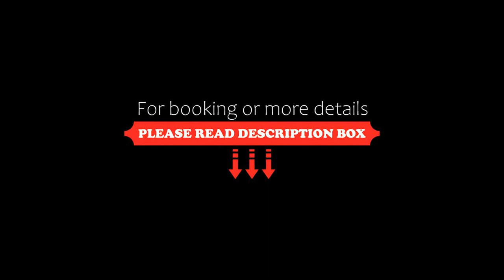Hotel Barberino, Barberino di Mugello, Italy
About Property:
Located on a quiet spot in Barberino Di Mugello’s countryside, Hotel Barberino offers a large garden, a restaurant and a spacious terrace. All rooms are air conditioned and have a balcony overlooking the surrounding garden.
The rooms are traditionally furnished, fitted with carpet flooring. Each is provided with a flat-screen TV with Mediaset Premium channels, a laptop safe box and a private bathroom.
Breakfast is buffet style, offering croissants and pastries, together with cappu...
Property Type: Hotel
Address: Via Del Lago 17, 50031 Barberino di Mugello, Italy
Searching For
1. Hotel Barberino - Barberino di Mugello - Italy
2. Hotel Barberino - Barberino di Mugello - Italy Address
3. Hotel Barberino - Barberino di Mugello - Italy Rooms
4. Hotel Barberino - Barberino di Mugello - Italy Amenities
5. Hotel Barberino - Barberino di Mugello - Italy Offers and Deals
Audio Credit:
Track Title: Subway Dreams
Artist: Dan Henig